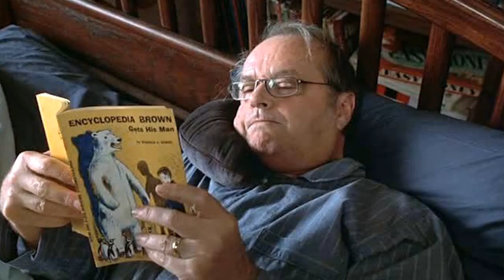Come Batman e Robin | Mood reel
Ecco qui il mood reel della storia 'Come Batman e Robin'